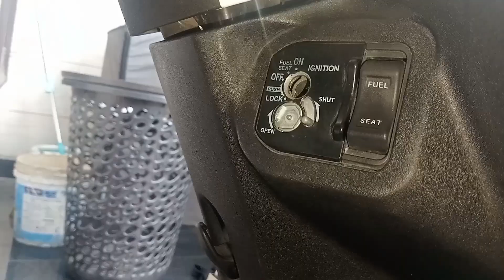2024 Honda Activa 110 6G Full Detailed Review ♥️ New Updates & Features Activa E20 Model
2024 Honda Activa 110 6G Full Detailed Review ♥️ New Updates & Features Activa E20 Model

Activa top model 2024
Activa 6g full review
Honda Activa 110 2024
Activa 6g dlx variant
Honda Activa 6g dlx vs std
Activa base vs top model

Showroom Details :-

Sarv Priya Honda
Ferozpur road pakhowal, ludhiana, punjab